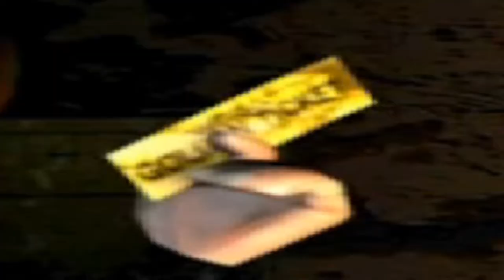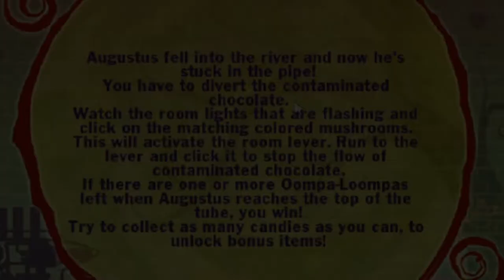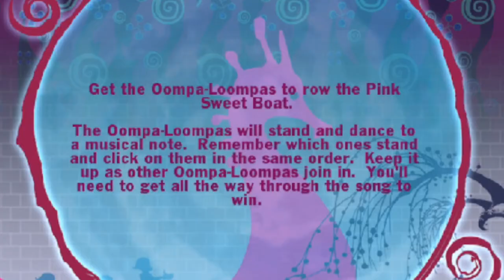Chuck Plays: Charlie and the Chocolate Factory (Part 1)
Watch Chuck guide Charlie through Willy Wonka's factory to find loopy games, perplexing puzzles, mixed-up mazes... and trouble! If Chuck is a worthy candy-maker, he'll receive a prize beyond his wildest imagination!

If you want to suggest a game for me to play in the comments, feel free! Here is a list of the games I own: